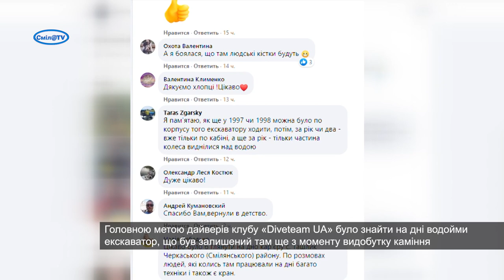Дайвери дослідили дно Малосмілянського кар'єру